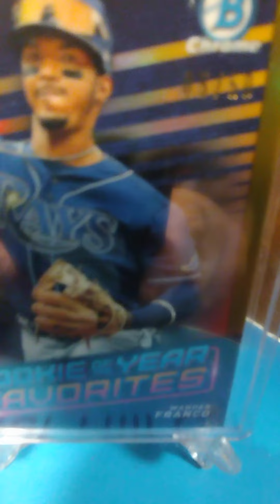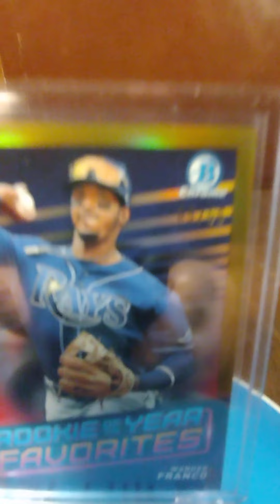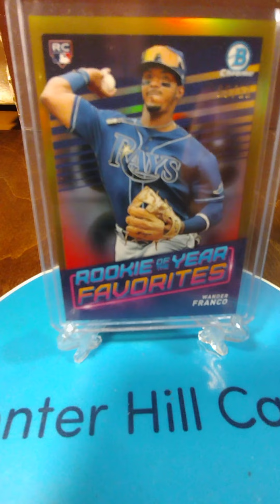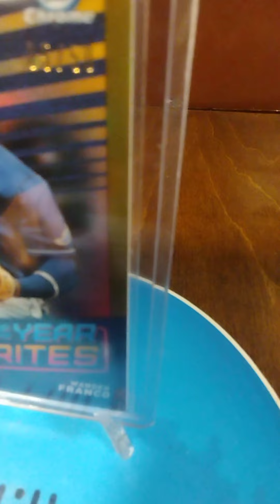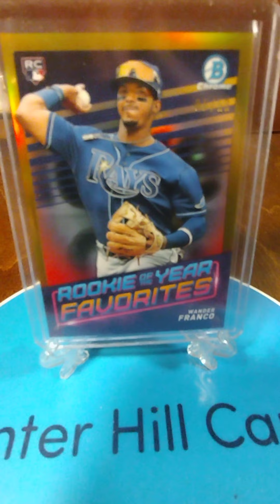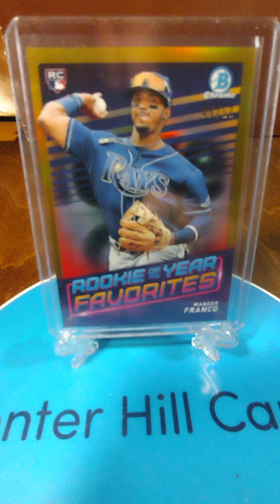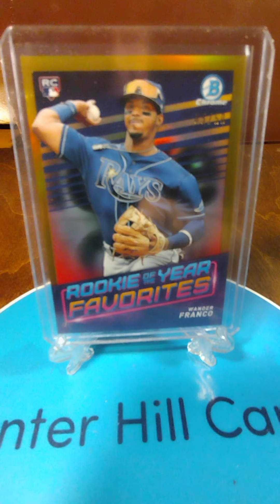Ep175 The 5th Day of Franco big pickup of another low Numbered Wander Franco Jersey Matching! 💥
This is the 5th of installment of series One of the Five Days of Franco now the week of Wander!